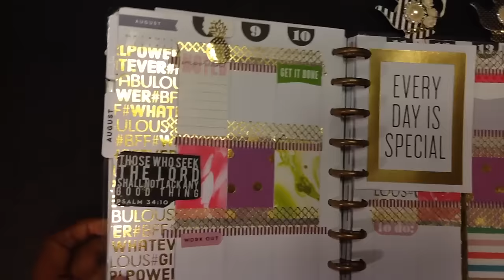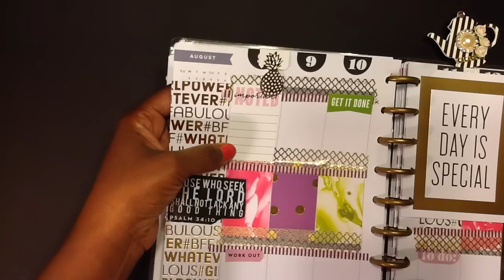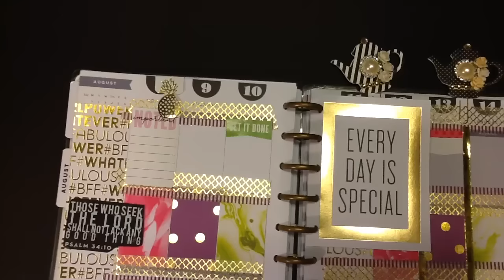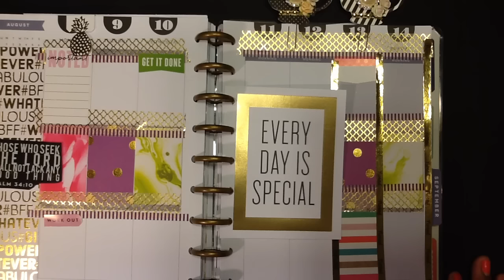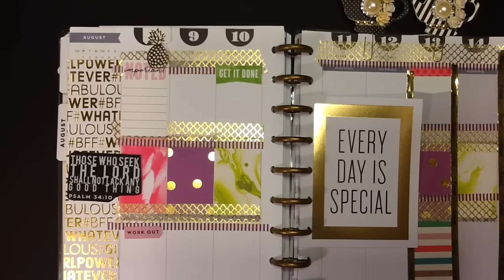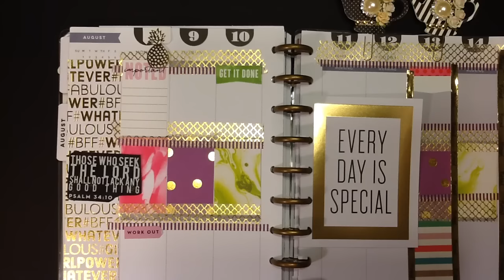Plan With Me August 8-14,2016| Why Did I change My YouTube Name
This week Plan With Me I kept it Simple. I used some paper studio paper from Hobby Lobby and decorated my layout.. I also explain why my name changed on YT.